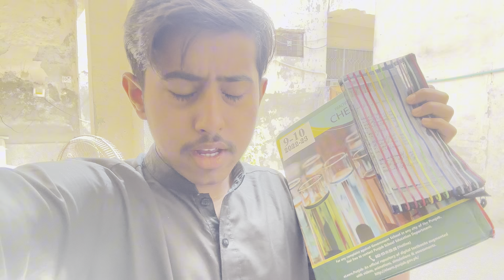Main Aj Apna Matric practical Bhul Gaya🥹🥹